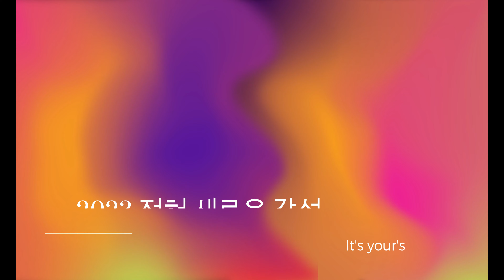프리미엄 토분의 기준점 가르니에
Your Garnier 02/08 OPEN